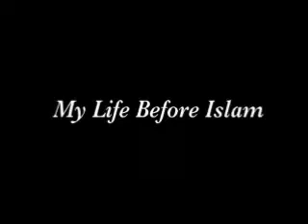Canadian Woman Converts to Islam!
An Inspiring and Uplifting Story of our Sister,

According to the Guinness Book of World Records, Islam is the world's fastest-growing religion by number of conversions each year: "Although the religion began in Arabia, by 2002 80% of all believers in Islam lived outside the Arab world. In the period 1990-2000, approximately 12.5 million more people converted to Islam than to Christianity"

The Muslim faith in under the spotlight again and this time its critics are wondering why more women in the west are embracing Islam than any other religion.

In their eyes, Islam is supposed to be a religion which oppresses and subjugate women, or that is what critics want everyone to think and the profiles of the new converts have them baffled.

According to figures from a multi faith group called faith matters, those most likely to convert to Islam are career women in their 20s and 30s.